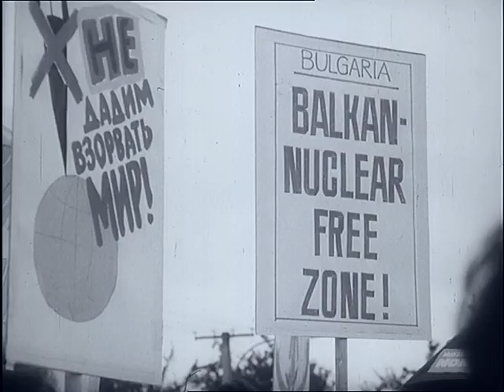Českolovenský filmový týdeník 39/1982 Mírový pochod 1982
začal 13. července ve Stockholmu a směřoval přes Skandinávii, Sovětský svaz, Československo do Vídně, kde se 6. srpna uskutečnilo shromáždění k 37. výročí atomového útoku na Hirošimu.